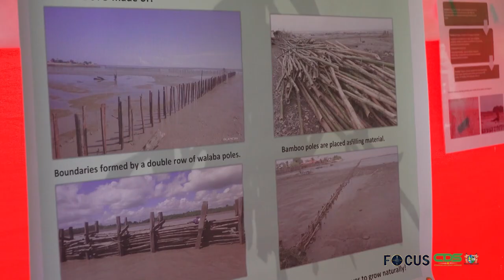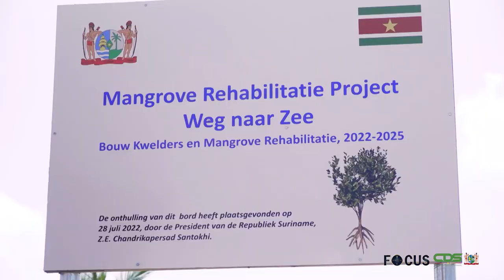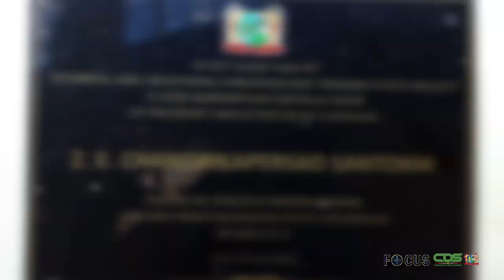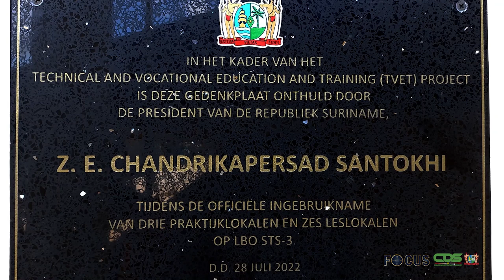FOCUS AFLEVERING 829, DD 28 JULI 2022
In Focus aflevering worden de volgende onderwerpen belicht :

- Suriname Eye Center officieel geopend
- Bloei Surinaamse maritieme sector
- Startsein Rehabilitatieproject te Weg naar Zee
- 150 penitentiaire ambtenaren beëdigd
- Officiële ingebruikname van praktijklokalen op LBO STS-3